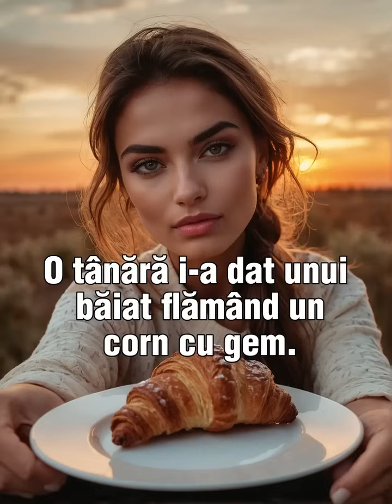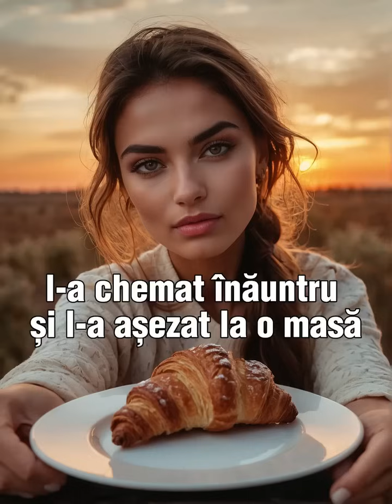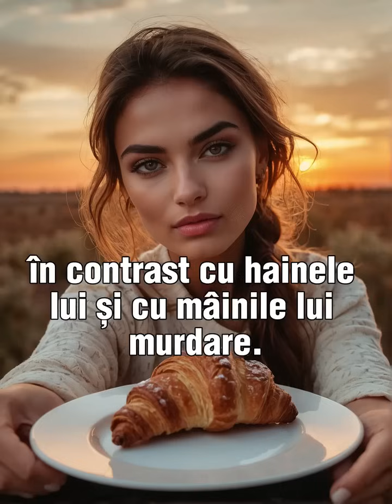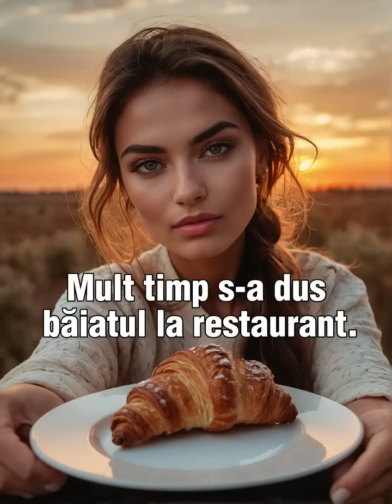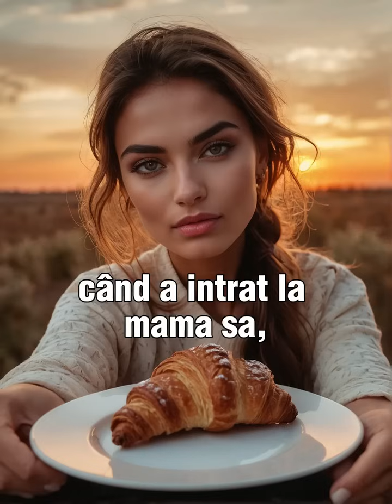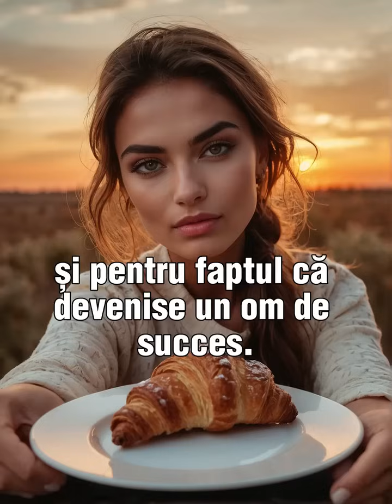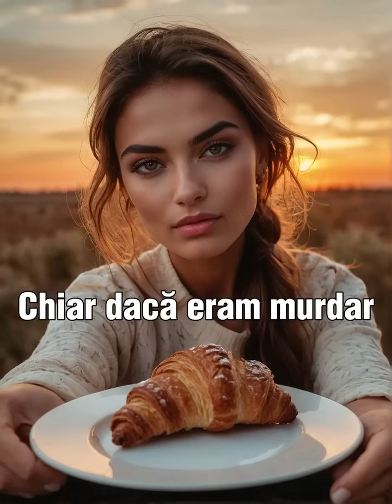O tânără i-a dat unui băiat flămând un corn cu gem. După 20 de ani cei doi s-au reîntâlnit...